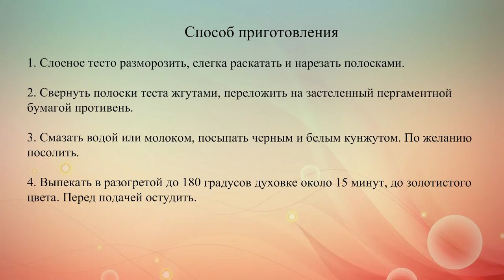Хлебные палочки из слоеного теста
Вкусные хлебные палочки из слоеного теста можно с легкостью приготовить на собственной кухне. Читай простой рецепт ниже.